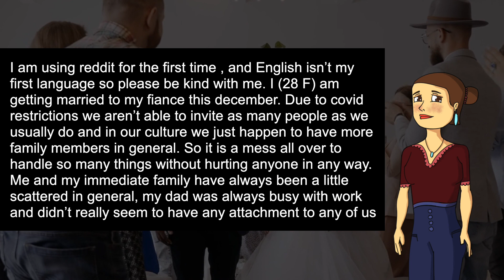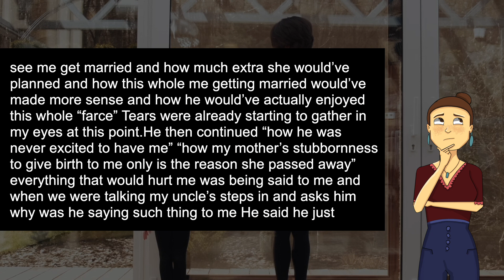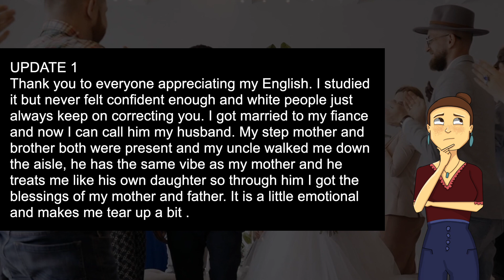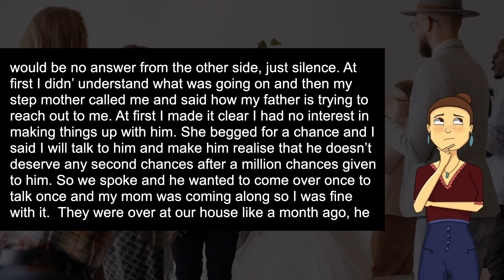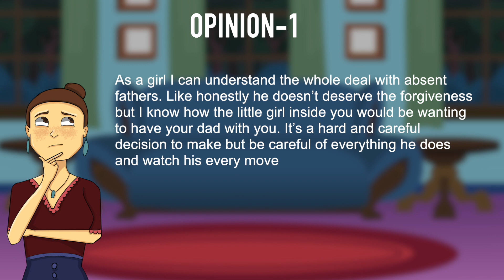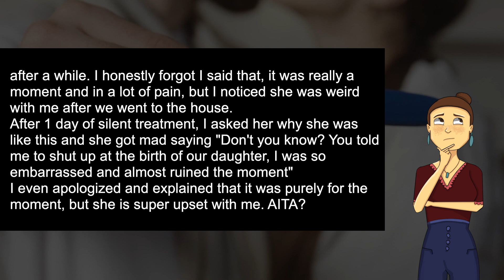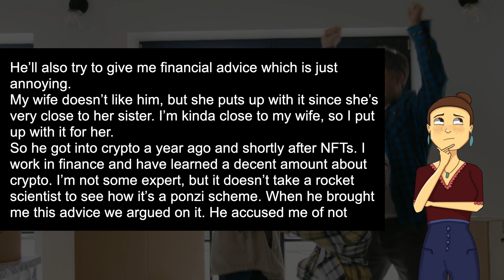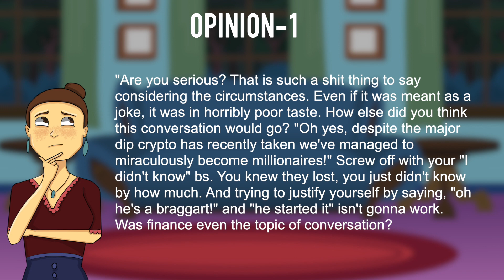3 UPDATES: I Asked Dad to Walk me Down The Aisle...What he Said Next Made me Uninvite Him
3 UPDATES: I Asked Dad to Walk me Down The Aisle...What he Said Next Made me Uninvite Him From my Wedding & Cut Him Off Forever…

I am using reddit for the first time , and English isn’t my first language so please be kind with me. I (28 F) am getting married to my fiance this december. Due to covid restrictions we aren’t able to invite as many people as we usually do and in our culture we just happen to have more family members in general. So it is a mess all over to handle so many things without hurting anyone in any way.